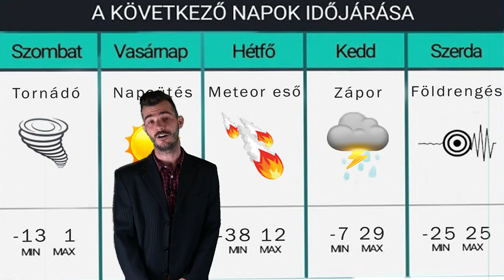Planeta - Időjárás jelentés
Évről évre egyre durvábban tapasztaljuk a klíma változást. Ennek elsődleges mutatója a kíszámíthatatlan és teljesen őrült időjárásunk. Ez a tény ihlette az alábbi videót. Jó szórakozást :)
Terjeszd az igét!